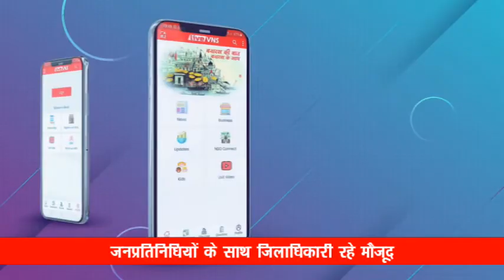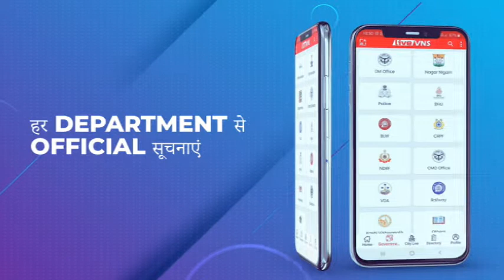योगी सरकार के दूसरे कार्यकाल का 1 वर्ष हुआ पूरा, वाराणसी के जनप्रतिनिधियों ने गिनाई उपलब्धियां